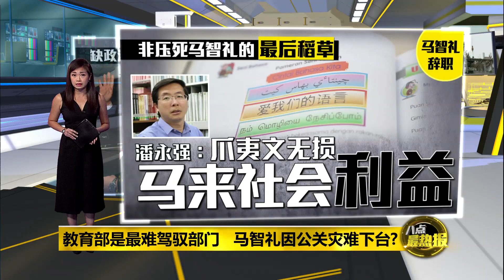八点最热报 03/01/2020 教育部是最难驾驭部门 马智礼因公关灾难下台?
政治评论员潘永强认为，教育部长本来就不容易当。而学者出身的马智礼缺乏政治经验，不只无法驾驭官僚、也无法与媒体有良好互动，因此经常引起社会质疑和反弹，引爆公关灾难。